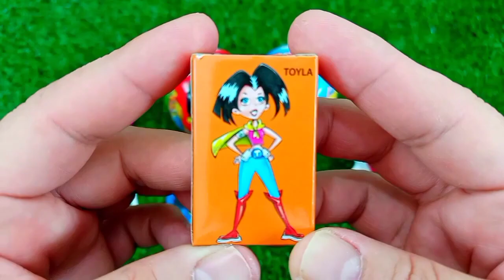Satisfying, Candy Unboxing video, Asmr Lollipops and Sweets ASMR Opening - Yummy Rainbow Lollipop